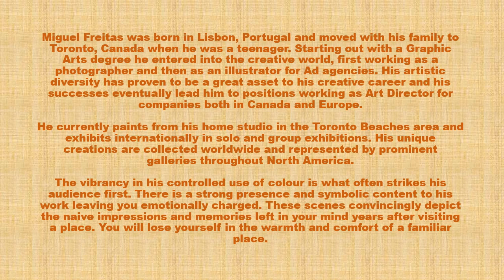Miguel Freitas Art